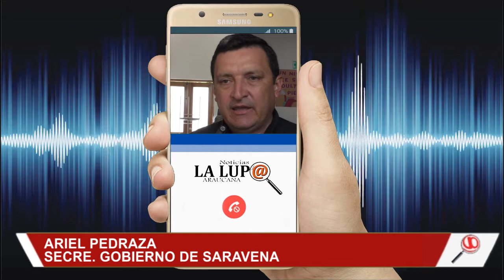UNA REQUISA DE LA POLICÍA SE CONVERTIÓ FUE EN UNA BALACERA EN SARAVENA